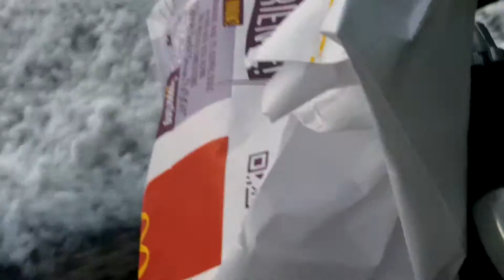QUICK McNugget Time .. COMBO dipping Sauce's